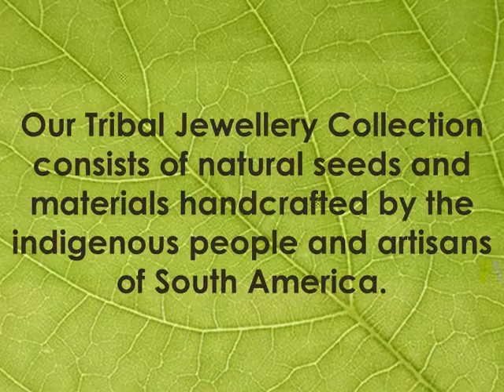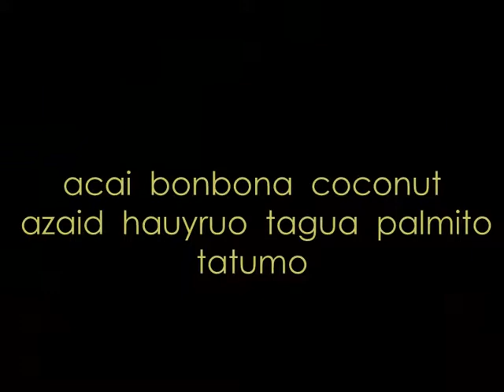Seeds of Wisdom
Our Jewellery Collection is ecologically sustainable made by the indigenous people and artisans of South America.